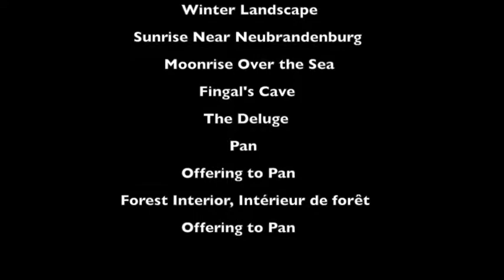Poetry Project Video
"The Cloud" by Percy Bysshe Shelley
"Hymn of Pan" by Percy Bysshe Shelley

Performed by Steven Metrejean
Dr. Joseph Byrne
HON Discovery and Revolution